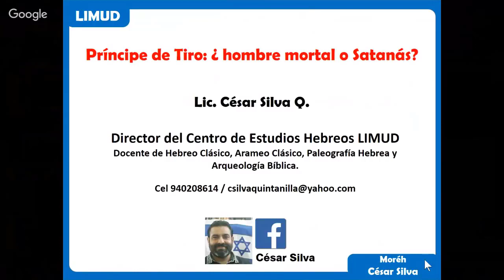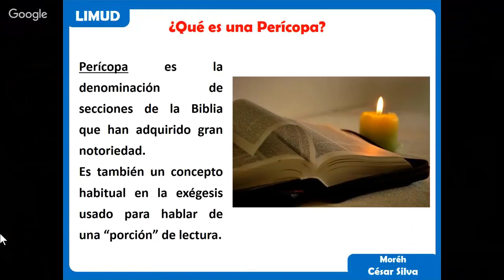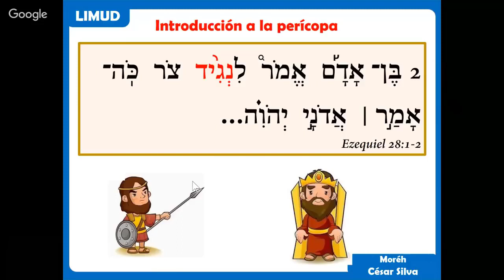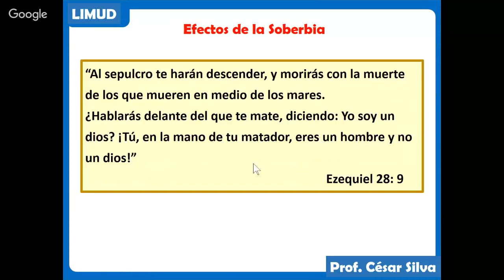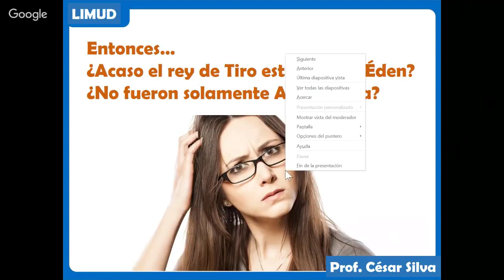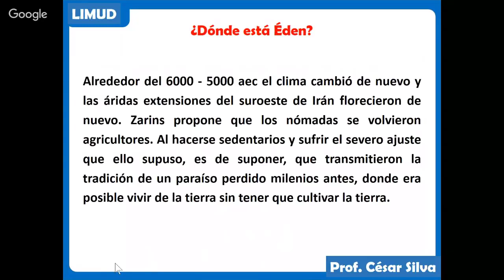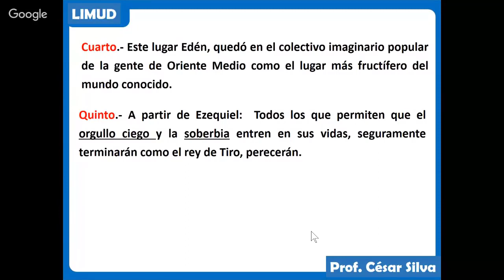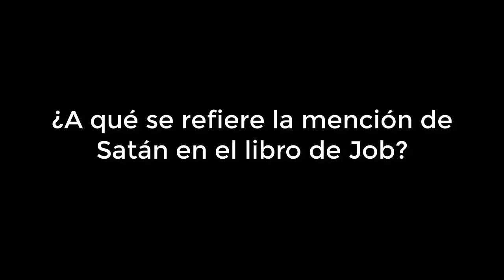𝗦𝗔𝗧𝗔𝗡𝗔𝗦 : ¿𝗦𝗘 𝗥𝗘𝗙𝗜𝗘𝗥𝗘 𝗔 𝗘́𝗟 𝗘𝗭𝗘𝗤𝗨𝗜𝗘𝗟 𝟮𝟴?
En esta investigación exploramos y cuestionamos desde el original hebreo los fundamentos de esta difundida idea enseñada por décadas en algunos círculos religiosos.
Como siempre, sin censura, al estilo LIMUD